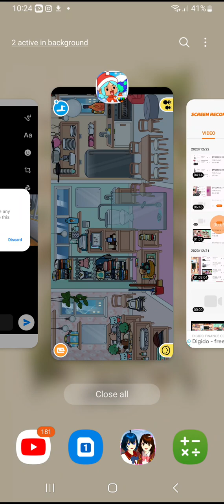27 December 2023